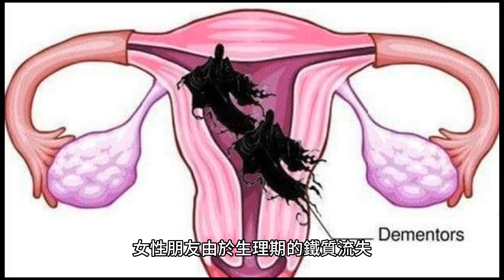喝紅豆湯不如喝豬血湯？營養師推「1維生素」補鐵更加乘